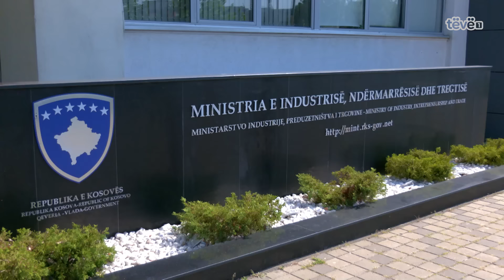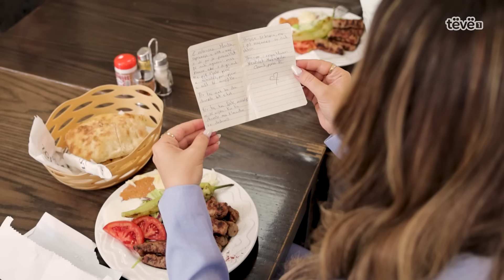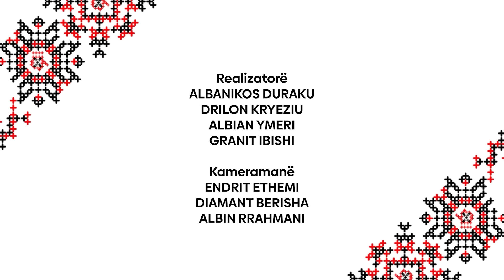Bashkallajk – Çartet shpia me dhurata nga Haxhia - EPISODI 53 – 31.05.2024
Bashkohuni me ne në @teve1 dhe shijoni një tjetër aventurë të paharrueshme të "Bashkallajk"!